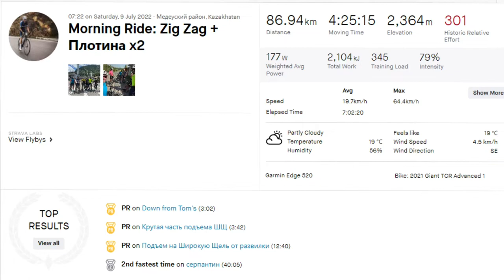Zig Zag - Almaty Velos - Saturday 9 July 2022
Zig Zag Road Cycling Almaty, Kazakhstan.
Ashley Clark